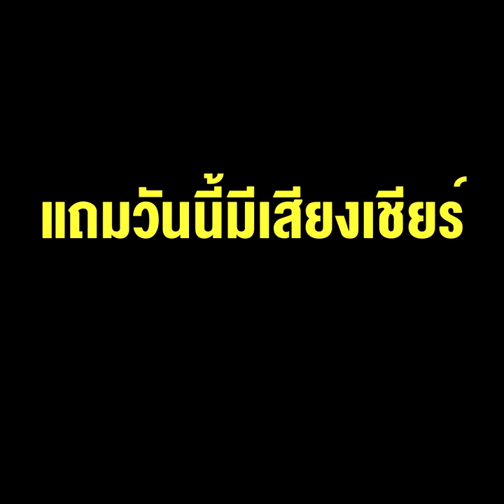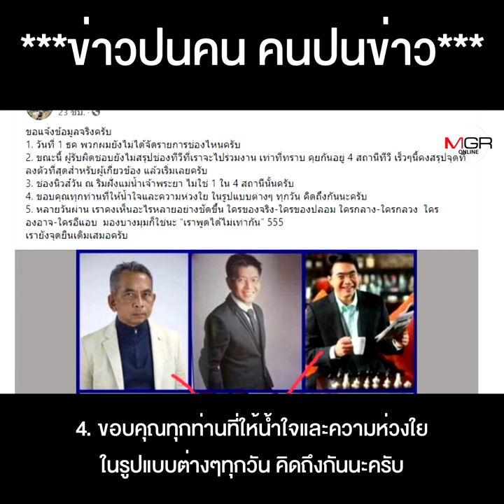เมื่อ “เจ๊ปอง-กนก” ยังไร้ช่อง 4 ช่องไหนบ้างจะเป็นสถานี “ลุงทีวี”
เมื่อ "เจ๊ปอง-กนก" ยังไร้ช่อง "สนธิญาณ-ประภา" เจรจาไม่ลงตัว และ 4 ช่องไหนบ้างจะเป็นสถานี “ลุงทีวี”แถมวันนี้มีเสียงเชียร์ไม่มีดีกว่ามี หรือยังไง ?